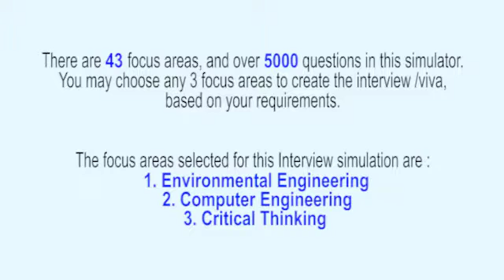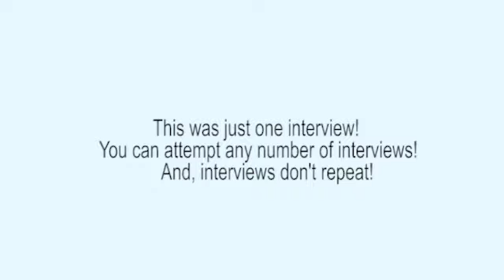Environmental Engineering Realistic Interview, or Viva Voce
This interview has been extracted from the ‘Civil Engineering Interview Simulator and Trainer’ that has 43 topics and over 5000 questions.

The Interview Simulator & Trainer helps every Civil Engineering Professional to respond meaningfully on the spot – in job interviews, viva examinations, technical presentations, client interactions etc. Want to know how it can transform your life?

It is customisable! You can choose the specific topics for each of your interview/viva examinations from: Building Materials & Construction, Dams & Hydraulic Structures,  Engineering Geology, Environmental Engineering, Foundation Engineering,  Geotechnical Engineering / Soil Mechanics, Hydrology & Water Resources Engineering, Infrastructure Engineering, Pre-Stressed Concrete Structures, Strength of Materials, Structural Analysis, Structural Design, Surveying & Levelling, Transportation Engineering, Concrete Technology, Fluid Mechanics, Architectural design, Quantity Surveying & Estimation, Urban & Regional Planning, Electronics Engineering for civil engineers, Electrical Engineering for civil engineers, Computer Engineering for civil engineers, Mechanical Operations for civil engineers